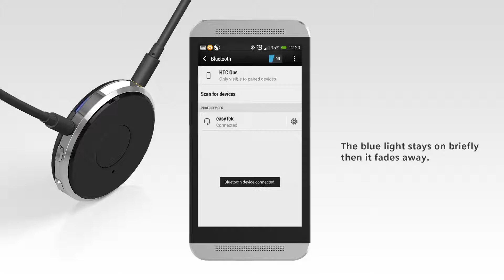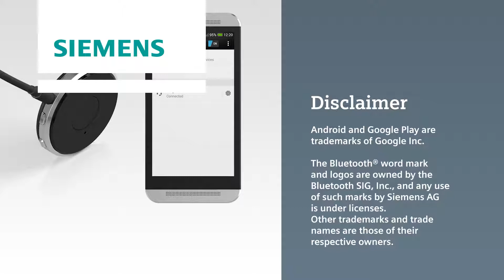pairing siemens easytek with android phone